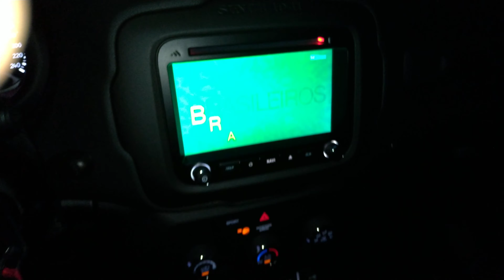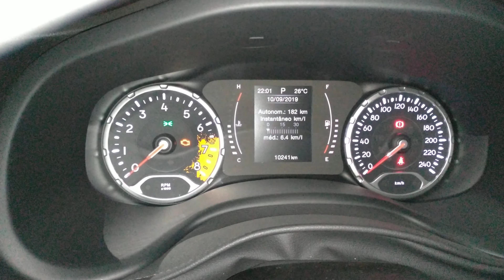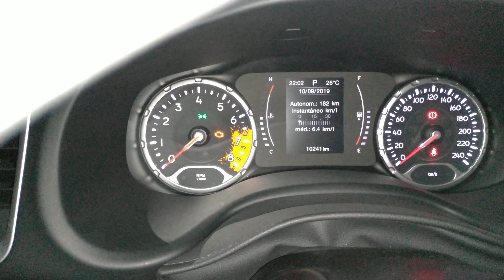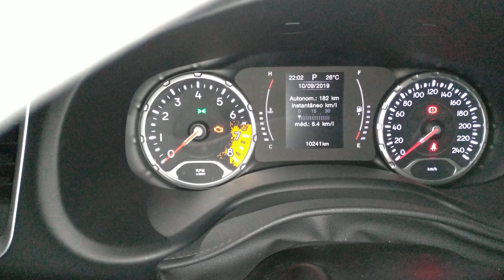Jeep Renegade 1.8 Flex - Consumo gasolina 🤔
Falai seus Er Toros ! Seguindo os vídeos de Consumo , hoje é sobre gasolina cidade .